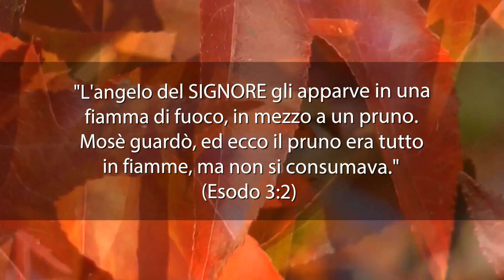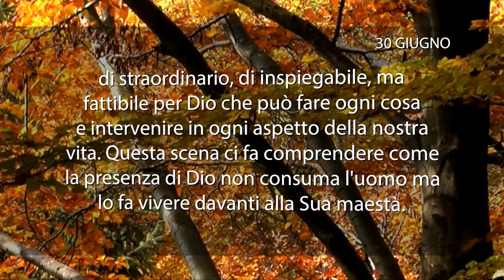Meditazione del 30 Giugno 2018 “L'AMORE DI DIO NON SI CONSUMA MAI”